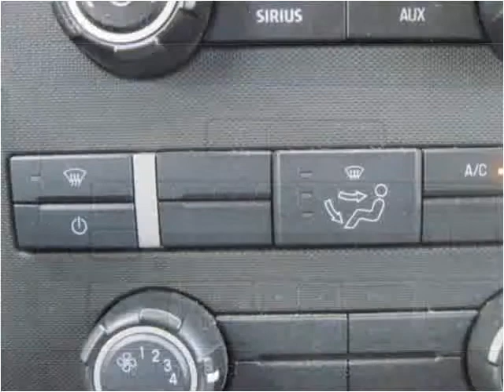2010 Ford F-150 available from Tim French Superstores LLC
This 2010 Ford F-150 is available from Tim French Superstores LLC.